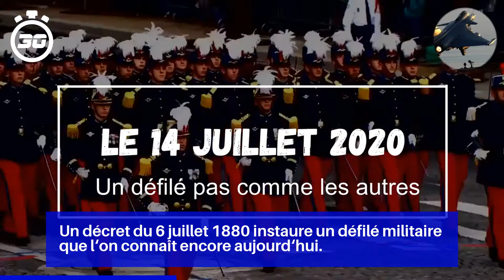14 juillet 2020 : quel programme du défilé place de la Concorde à...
Mardi 14 juillet 2020, en raison de la cérémonie du 14 juillet dans le secteur de la place de la Concorde, ces stations de métro ou RER sont fermées dès la prise de service et des lignes de bus du même nom sont déviées ou limitées et les correspondances ne sont pas assurées :

Le 14 juillet 2020 sera bien triste à Lyon : pas de feu d'artifice, pas de bals, pas de défilés afin de réduire les risques de propagation du coronavirus.

A Nice, un hommage intimiste est consacré non pas à la fête nationale mais aux victimes de l'attentat du 14 juillet 2016 à la villa Masséna le mardi matin.

Après l'été 1789, partout dans les provinces françaises, se sont créées des "fédérations" régionales de gardes nationaux.

Un décret du 6 juillet 1880 instaure un défilé militaire que l'on connaît encore aujourd'hui.